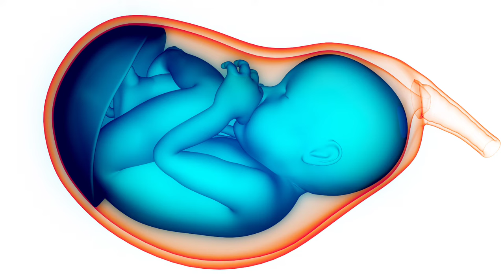Papaya In Pregnancy | Effects Of Papaya In Pregnancy | Why To Avoid Papaya In Pregnancy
Should I avoid papaya while pregnant?

The answer is. Yes and no.

So. There’s confusion around eating papaya while pregnant

Let's make it clear

Actually there are two types of papaya

1. Ripe papaya with yellow skin

& Unripe papaya with green skin)

Now this...Unripe papaya is a rich source of:

latex

And

papain

latex in unripe papaya may trigger marked uterine contractions, .leading to early labor.

The Presence of papain could be mistakenly recognised by your body as prostaglandins

Now these prostaglandins are sometimes used to induce labor.

It may also weaken vital membranes that support the fetus.

Also papain is a common allergen that could trigger a dangerous reaction.

Now regarding ripe papaya. then u can eat it without any worries.

Ripe papaya is a natural and healthy source of the listed nutrients.

beta-carotene
choline
fiber
folate
potassium
vitamins A, B, and C